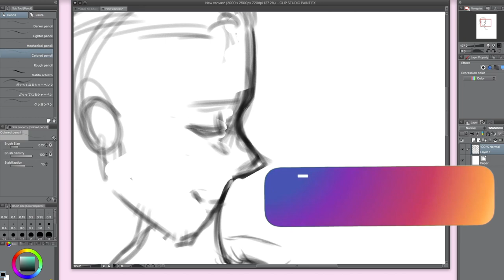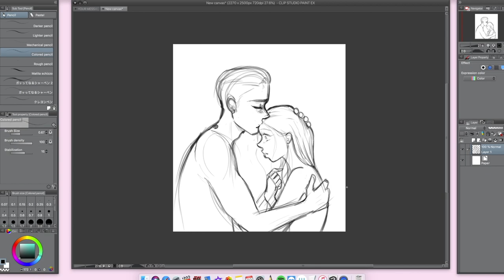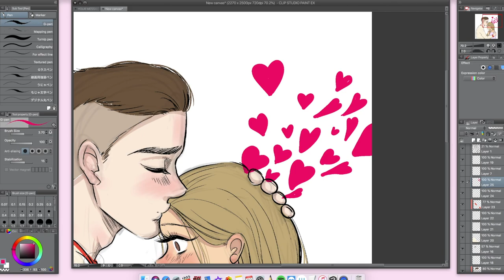HEAD SHOT 🤯💗 // SPEED PAINTING🎨✍🏼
𝓵𝓸𝓿𝒆 𝔂𝓸𝓾💗
𝙳𝚎𝚋𝚋𝚢